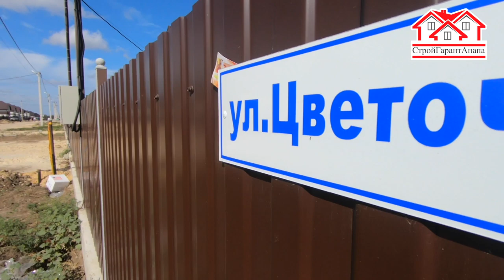ПРЕКРАСНЫЙ ДОМ НА ЮГЕ В КП "МОРСКОЙ"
Сегодня мы сделали обзор на прекрасный дом 110кв.м в КП "МОРСКОЙ" на улице Цветочной 39.

Коммуникации: свет, газ, вода.